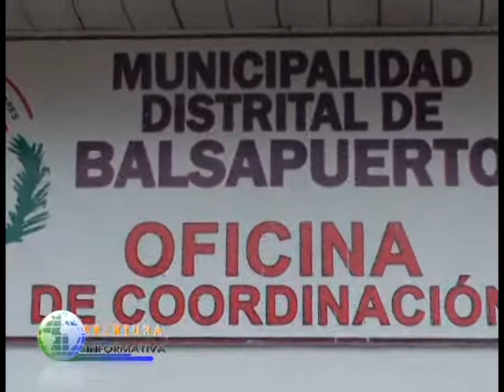Estudiantes shawis se comprometieron a tener corresponsabilidad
Luego de sostener una reunión con los funcionarios de la oficina de coordinación de la comuna de Balsapuerto, los estudiantes de origen shawi se comprometieron a cumplir con su parte como estudiantes.

Así declaró Jhonatan Alexander Pinedo Mori, como coordinador de los estudiantes Shawis, quien precisó que la comuna de Balsapuerto como autoridades también cumplan su compromiso.